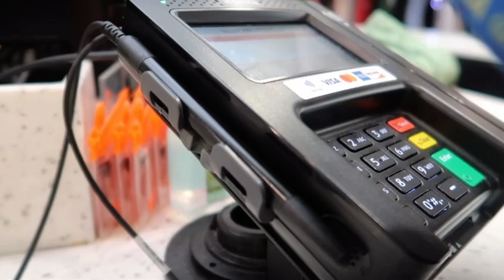LIVING IN LA : I went on a mini shopping spree 🛍️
Hi my luvs 💕 I’m determined to make the most of my time in Los Angeles, shopping was a great way to start!